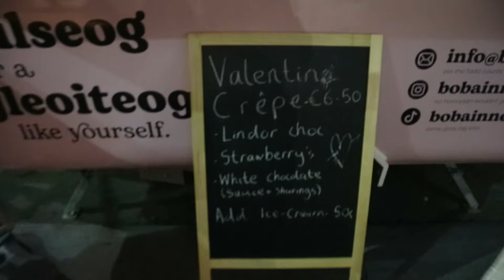Valentines with the girlies |LAURA CULLEN